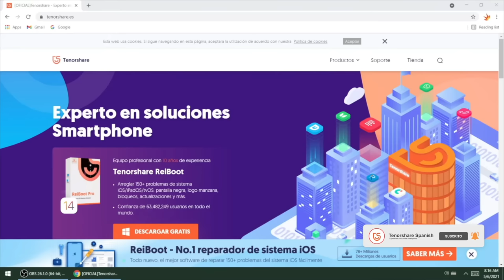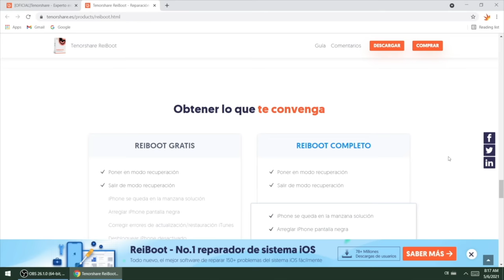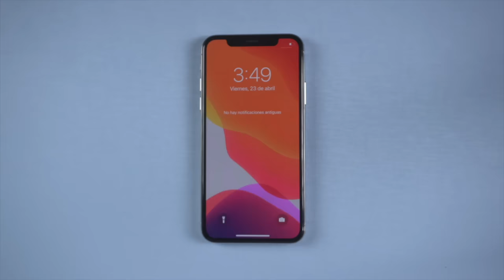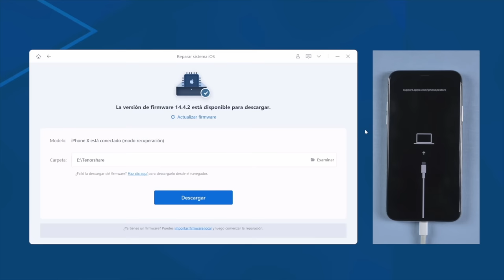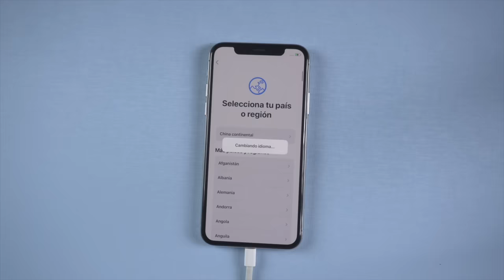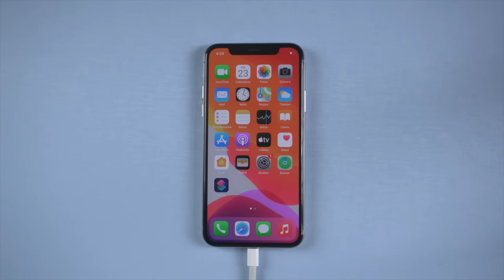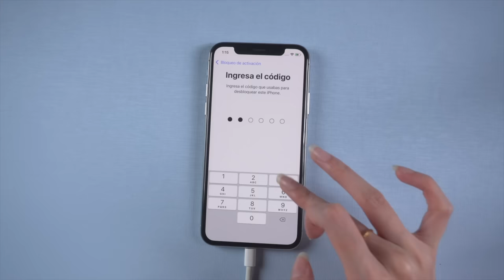[OFICIAL] Cómo funciona Tenorshare ReiBoot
¡Lanzamos Tenorshare ReiBoot recientemente! Te mostramos qué es ReiBoot y cómo funciona.

✅1-clic poner/salir modo recuperación gratuitamente gratis
✅Restablecer iPhone/iPad/iPod touch sin iTunes/Finder nueva
✅Reparar errores de iPhone/iTunes como 4013/4005 con simples clics
✅¡AHORA! ReiBoot V8.0.6 está disponible en Windows y Mac nueva
Totalmente compatible con el iPhone 12/12 Pro y iOS 14.4

0:00 Introducción
2:00 Entrar y salir de modo recuperación con ReiBoot
2:30 Reparar iPhone con modo estándar
3:48 Reparar iPhone con modo avanzado
5:10 Restablecer iPhone